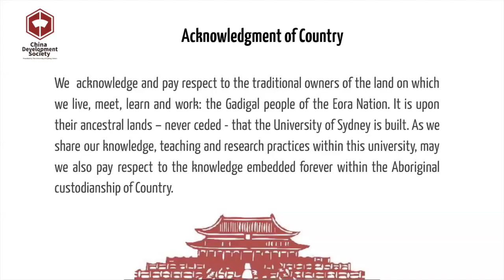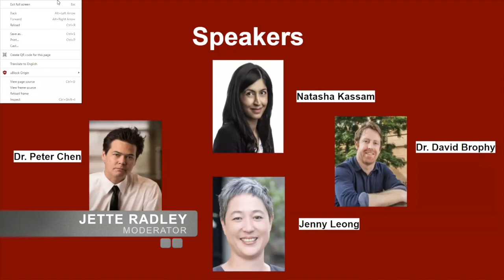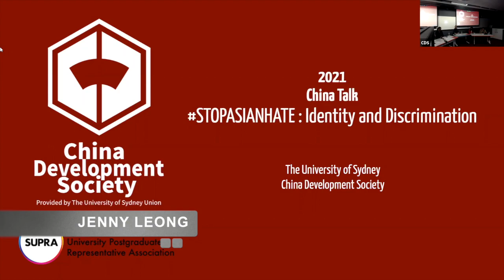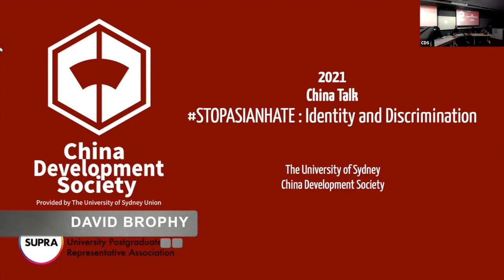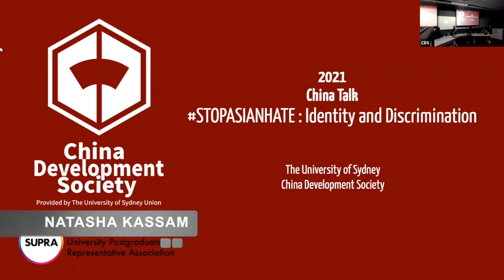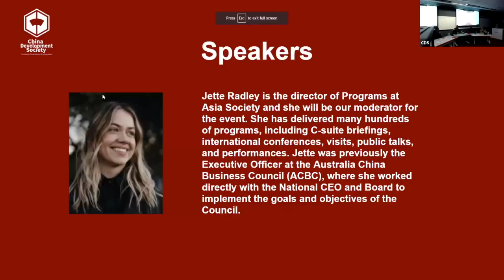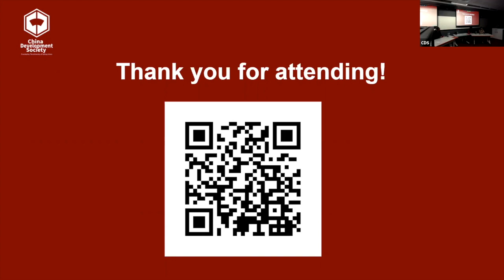2021 China Talk | STOPASIANHATE: Identity and Discrimination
With Anti-Asian hate crimes increasing by nearly 150% since 2020, the word "Racism" has come into public attention again.

This 1hr 20mins long China Talk mainly focuses on three topics: Racism, Identity, and Inequality, discussing the living status of people of colour in Australia, a country that embraces cultural diversity and a harmonious multi-ethnic community.

Follow us for more updates👇
Facebook: USYD China Development Society
Twitter&Instagram: @usydcds